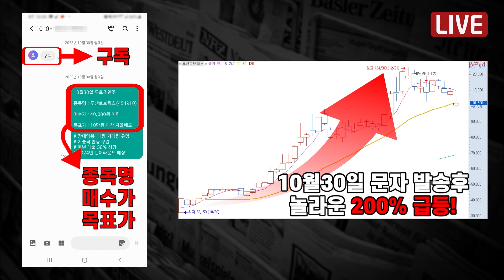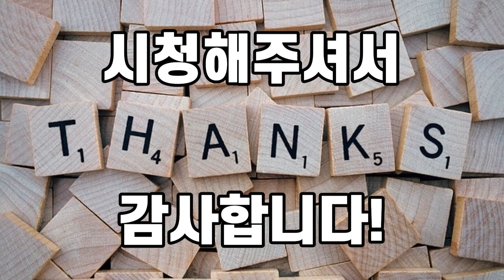[자막뉴스]영화에서나 보던 장면이…'발칵' 뒤집어진 프랑스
요금소를 빠져나오는 호송 차량을 검은색 SUV 차량이 돌진해 들이받습니다.

복면을 쓴 남성들이 호송차를 에워싸고 총을 겨눕니다.

현지시간 14일, 프랑스 북서부 외르 지방의 한 고속도로에서 수감자 호송 차량이 무장 괴한들의 공격을 받았습니다."